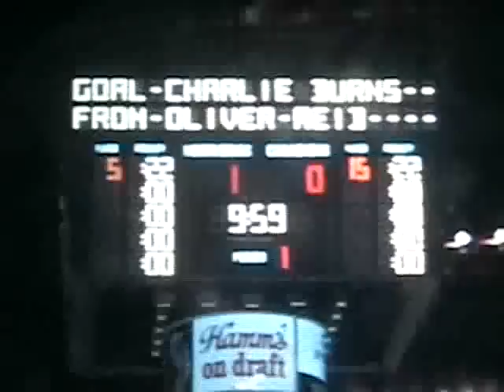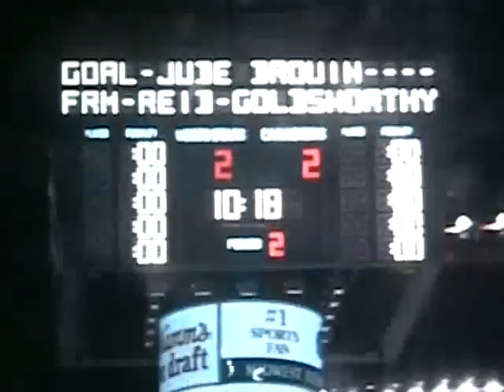Vintage Hockey 5 - North Stars VS Canadiens 1971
Transferred from super 8 footage shot when I was a kid... Game 6 of the second round of the 1970/71 playoffs between the North Stars and Canadiens